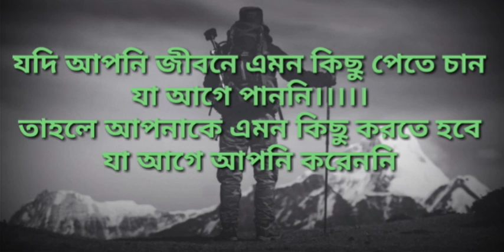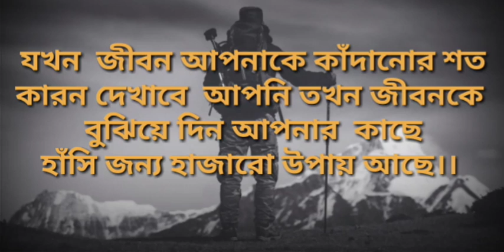জীবনটাকে বদলে দেওয়ার মত উক্তি।।।।।।